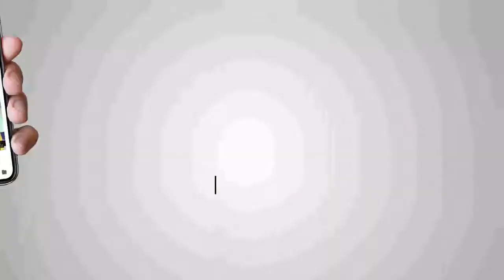Exclusive from Patna Shib, Bihar | Loksabha Elections 2019